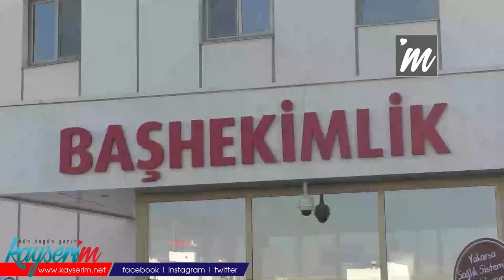Kayseri’de Sağlık Çalışanlarından İş Bırakma Eylemi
KAYSERİ, (BGC) – Kayseri'de Türk Sağlık-Sen üyeleri hekimlere gelen zamların bütün sağlık çalışanlarına gelmemesi nedeniyle iş bırakma eylemi yaptı. Kayseri İl Sağlık Sen Şube Başkanı Hakan Keser, yapılan zamların sadece hekimlere değil bütün sağlık çalışanlarına yapılması gerektiğini belirterek, “Hiçbir sağlık çalışanı bu düzenlemenin dışında tutulmamalıdır” dedi.

Sendika üyeleri, ellerinde çeşitli pankart ve afişlerle bir araya geldi.  Sağlık-Sen üyesi sağlık çalışanları, maaş zammı talebiyle bir günlük iş bırakma eylemi başlattı. Kayseri İl Sağlık Sen Şube Başkanı Hakan Keser gelen zammın sadece hekimlere uygulanacak olmasından dolayı iş bırakma eylemi yaptıklarını belirterek, “Hükümet, hekimlerin Ücretlerinde 2 bin 500 ile 5 bin lira aralığında bir İyileştirme yapacağını deklere etti. Ülkenin içinde bulunduğu ekonomik koşulla dikkate alındığında, yapılacak olan iyileştirme herkes tarafına memnuniyetle karşıladı. Çünkü döviz almış başını gidiyor, artan enflasyon nedeniyle ürünlerin etiketi günden güne değişiyor. Yani para pula döndüğü için fiyatlar cep yakıyor, yürek yakıyor. Hayat her açıdan ateş pahası. İşte böyle bir ortamda sadece hekimlere yönelik bir iyileştirme yapılacağı açıklandı” diye konuştu.

“HİÇBİR SAĞLIK ÇALIŞANI BU DÜZENLEMENİN DIŞINDA TUTULMAMALDIR”

Yapılacak olan zam düzenlemesinde hiçbir sağlık çalışanın bu düzenlemenin dışında tutulmaması gerektiğinin altını çizen Keser, “Hekimler adına yapılan düzenlemenin yerinde bir düzenleme olduğunu ve desteklediklerini belirten x, “Sağlık hizmetleri emek yoğun bir hizmettir. Pandeminin olağanüstü şartları çerisinde tüm sağlık çalışanları cansiperane çalıştılar. Çok sayıda arkadaşımızı Kovit nedeni ile kaybettik.  Sağlık bakanlığı taralından yapılan ve Hekiminden Hemşiresine, Teknikerinden Memuruna sağlık çalışanlarının tümünü kapsamayan bir düzenleme kadüktür. Hiçbir sağlık çalışanı bu düzenlemenin dışında tutulmamalıdır. Sadece sağlık bakanlığı çalışanları değil aynı zamanda araştırma görevlileri ve Aile hekimliği çalışanları da bu dışında tutulmuştur. Açıkçası bu durum sağlık çalışanları İçerisinde a büyük bir infiale yol açmıştır” ifadelerini kullandı.

“BU VEHAMETE ‘DUR’ DEMEK İÇİN İŞ BIRAKIYORUZ”

Türkiye’de kamu adına 1 milyon sağlık çalışanının görev yaptığına değinen Keser, “Kapıdaki güvenlik görevlisinden danışmadaki memura, ambulans şoföründen röntgen teknisyenine bunların hepsi bu 1 milyonun içine dahildir.  Gerçekten de çok üzüntü verici bir durum. Geçen hafta, sağlığın bir ekip işi olduğu, sağlık çalışanlarının da bir bütün olduğu, göz aradı edilmiştir. Sağlık-Sen olarak, bu vahamete "dur" demek için bugün olduğu gibi Perşembe günü de iş bırakıyoruz. Sadece kendi ilimizde değil tüm Türkiye'de şubelerimizle, genel merkezimizle iş bırakıyoruz. Tüm sağlık çalışanlarını bizlere destek olmaya davet ediyoruz. Sağlık-Sen olarak, sağlık çalışanlarını yok sayan bir yanlışa imza atılmaması için var gücümüzle mücadele etmeye kararlıyız. Çünkü sağlık çalışanları ülkemizin hayat sigortası” diye konuştu.